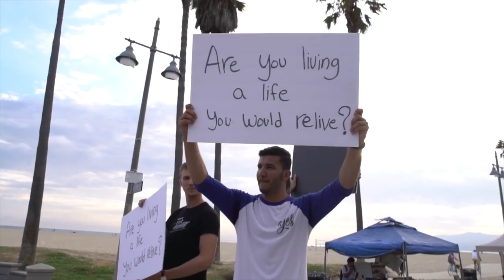Getting out of your comfort zone | Yes Theory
Thank you @YesTheory for constantly inspiring people to live. Thank you for inspiring me, you all are truly valued!